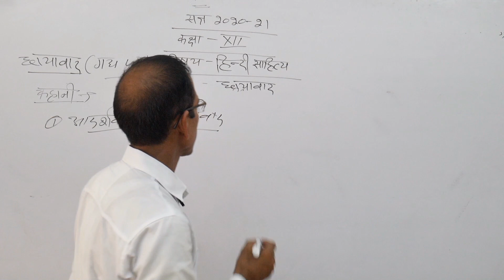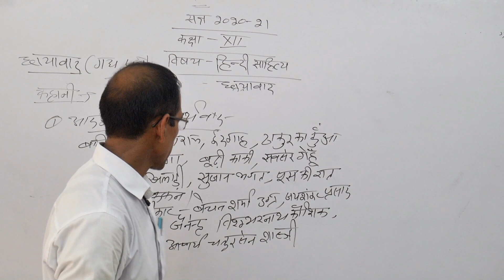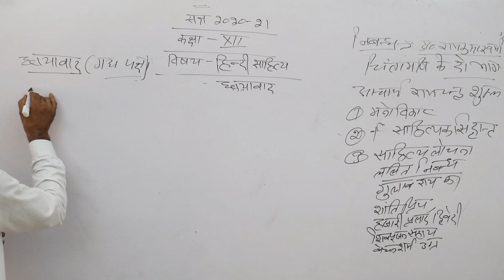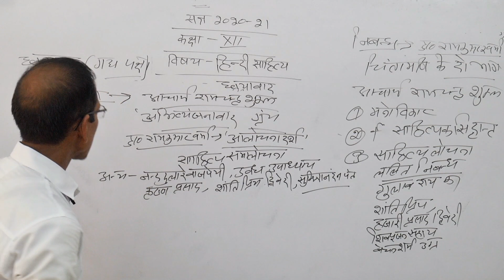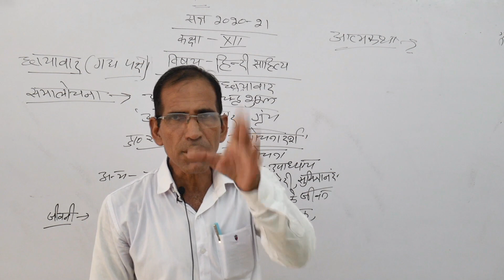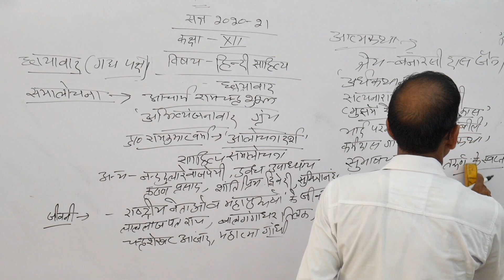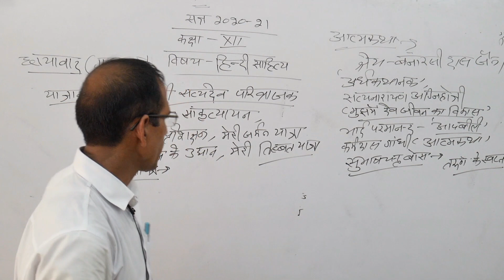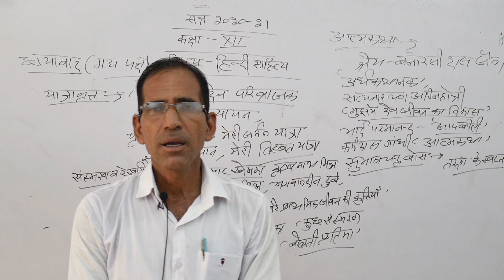Class 12-RBSE || छायावाद 2